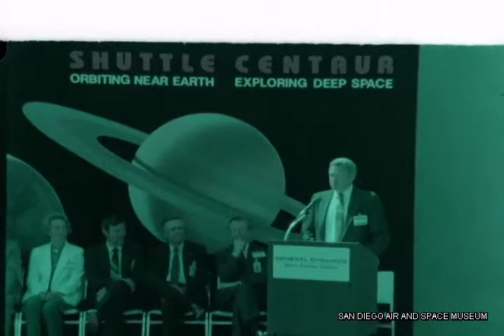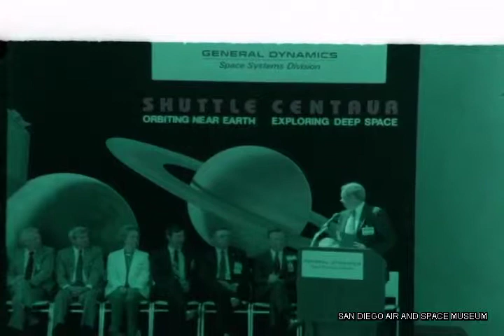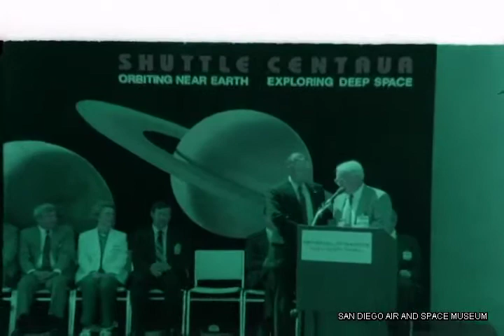Shuttle Centaur Roll-Out 8/13/85 HACL Film 00194